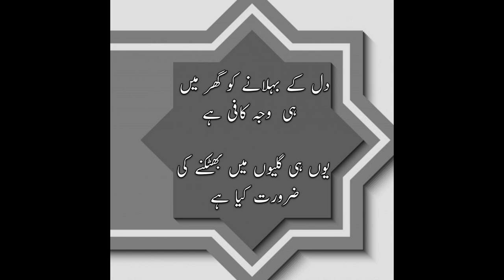Gulzar Best Poetry | Urdu Poetry by Gulzar | Famous Poem by Gulzar | Urdu Hindi Poetry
Very nice poetry by Gulzar Ahmad according to current situation of Corona.

We Are Constantly Working Hard On Making all our videos better for You. So we seek your support & encouragement to improve the content & quality of all our videos.

All your valued suggestions & positive comments would be welcomed.

We don't mean to victimize anybody emotionally. Thanks to YouTube, Google, Videvo & Mixkit for providing this beautiful & related pictures & videos.